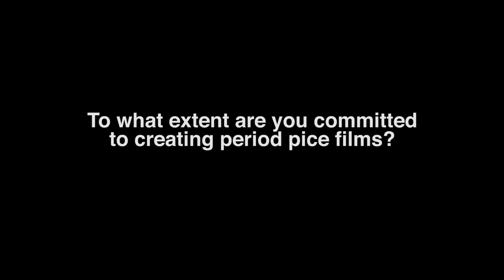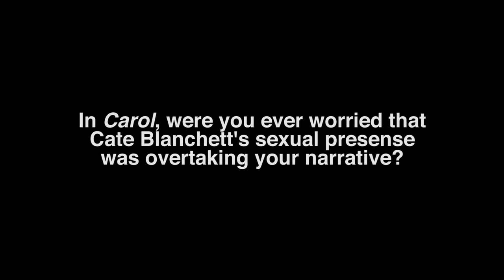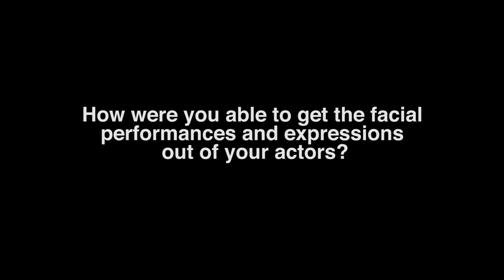'Carol' Q&A | Todd Haynes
On the opening night of our recent retrospective of his work, Todd Haynes took the stage at a double-feature screening of 'Carol' and his cited influence on it, 'Lovers and Lollipops.'

Todd Haynes’s adaptation of Patricia Highsmith’s early novel stars Cate Blanchett as the titular Carol, a wealthy suburban wife and mother, and Rooney Mara as an aspiring photographer. They meet by chance, fall in love almost at first sight, and defy the closet of the early 1950s to be together. Working with his longtime cinematographer Ed Lachman and shooting on the Super-16 film he favors for its echoes of the movie history of 20th-century America, Haynes charts subtle shifts of power and desire in images that are alternately luminous and oppressive. Blanchett and Mara are both splendid; the erotic connection between their characters is palpable from beginning to end, as much in its repression as in eagerly claimed moments of expressive freedom. Originally published under a pseudonym, Carol is Highsmith’s most affirmative work; Haynes has more than done justice to the multilayered emotions evoked by the original. A Weinstein Company release. An NYFF53 selection.